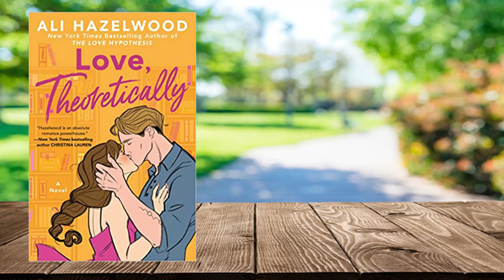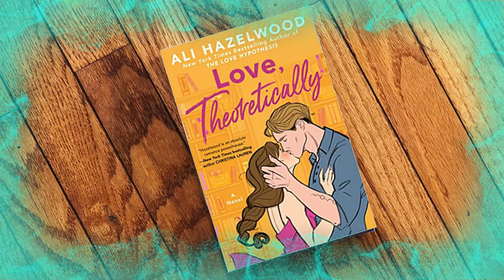Love Theoretically by Ali Hazelwood Book | Love Theoretically Book Review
Love Theoretically by Ali Hazelwood Book | Love Theoretically by Ali Hazelwood | Book Summary | Good Readers Review

Hello Friends,
In today's video, I reviewed Love Theoretically by Ali Hazelwood. Hope you find the video useful :)

Review Chapters:
0:00 Introduction
1:07 Book Summary
1:31 Spoiler-Free Overview
1:52 Discuss Plot Twists
2:13 Character Analysis
2:55 Themes
3:14 Writing Style

SUPPORT ME TO KEEP GOING:
If you like my content then please use my amazon affiliate links to buy books and other things from  Amazon.com.  You don't pay anything extra but I get a tiny commission. :)

WHO AM I:
So, my name is Anya. I was born with a severe disability that prevents me from speaking, but that hasn't stopped me from pursuing my dreams.

Even though I can't talk, through hard work and determination, I am able to communicate through the power of technology and connect with others. So, I can share my own thoughts and experiences with the world.

I am grateful for the support of my viewers, who have helped me to achieve my goals and make a positive impact on the world. I make videos for  book lovers and they can come to discover new reads and get honest reviews on the latest releases.